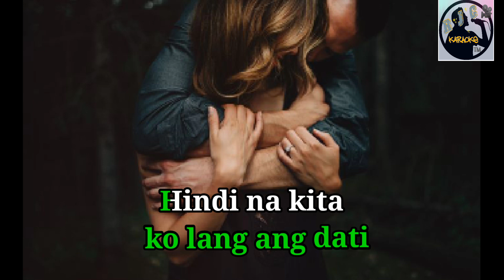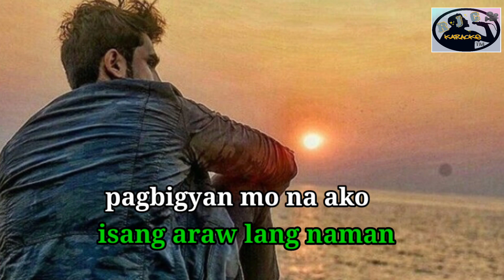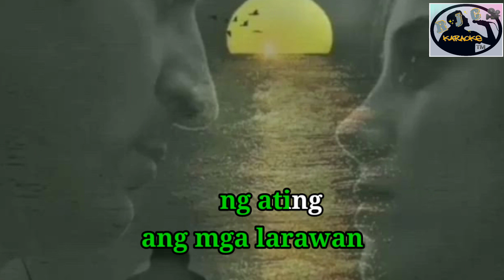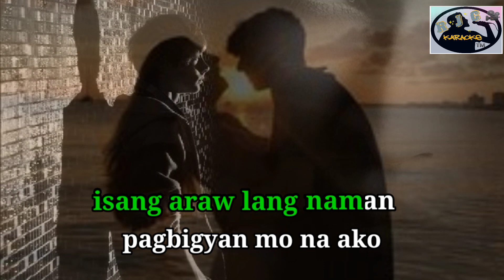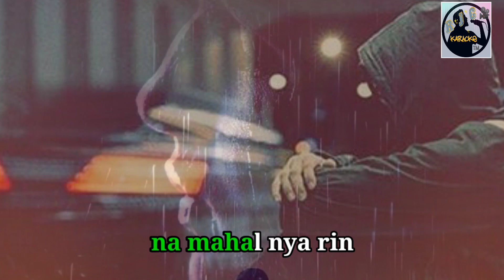Isang Araw by Kaye Cal (karaoke) full video